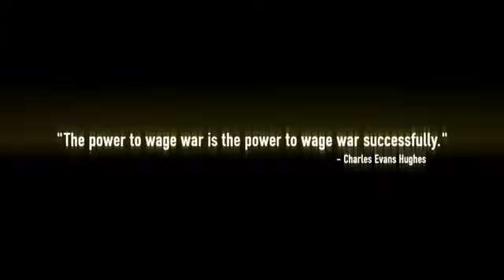Heroes and Generals Trailer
The Second World War isn't over by a longshot. The Axis and Allies continue to fight bitter battles for every inch of ground in Europe. You can join in the conflict and help turn the tides for your side

The browser-based game Heroes and Generals is a new title in the realm of first-person shooters. However, the game itself is playable completely in the browser -- without having to download any client. That is made possible through the new Retox Engine, which makes it possible to have players around the world to experience one of the greatest conflicts in human history. Heroes and Generals lets you become a soldier. There are no preset character classes, meaning you get to decide what path you will take and how you will fight. The more progress you make, the more items and abilities you will be able to unlock.